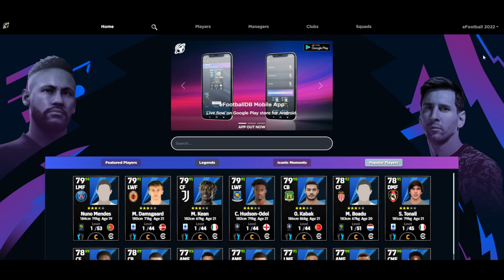PESUniverse Podcast | A New Direction?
First episode of 2022 drops tonight with some good talking points & a couple of new ideas as we expand the podcast!

➡️ Intro to our 2nd Podcast series
➡️ When we expect news from eFootball